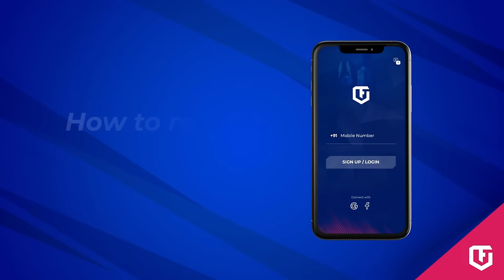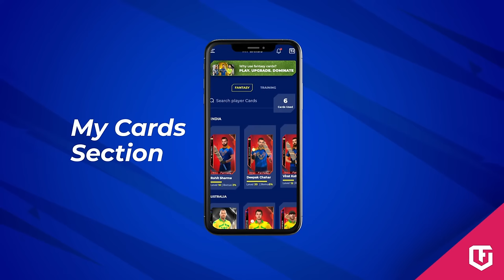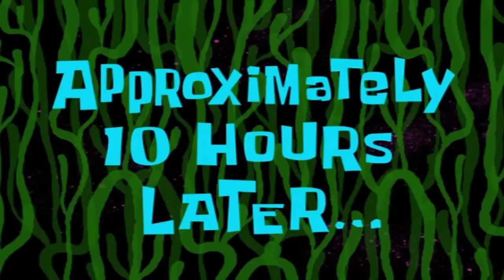I BATTE WITH SKYNET THE MECHANICAL MONSTROSITY 😱 | ARK MEGA MODDED PRIMAL FEAR #40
Related Search :
1.Ark survival evolved
2.Ark Primal Fear
3.techno gamerz
4.gta 5 mods
5.mythpat gta 5
6.gta 5 avenger army
7.gta v gameplay in hindi
8.gta v shinchan mods
9.gta 5 avenger army
10.gta v gameplay in hindi